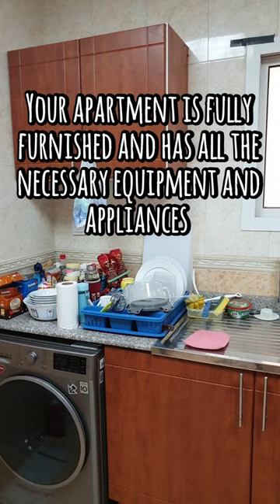Qatar Airways cabin crew accommodation walkaround. Place where flight attendants live ✈️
Anna Zakurakina Ivanovska
Stories about work in Aviation.
Qatar Airways flight attendant.
Cabin Crew job.
Історії про роботу в Авіації.
Бортпровідник Катарських Авіаліній.
Все о работе стюардессой.
USEFUL LINKS:
Flight Attendant job in detail
Cabin Crew job and Top Tips about money. Guide on supplementing income
My website, where all necessary information is collected in one place